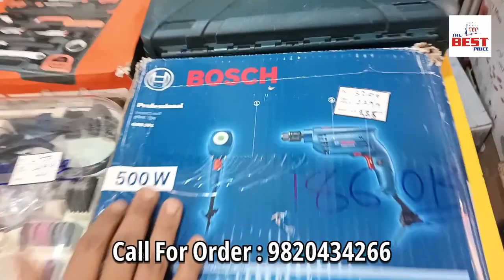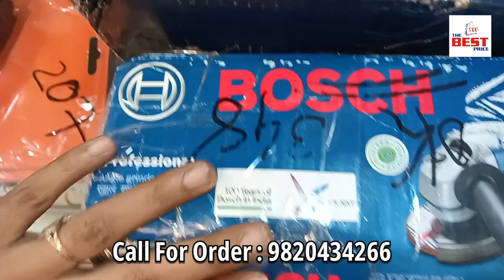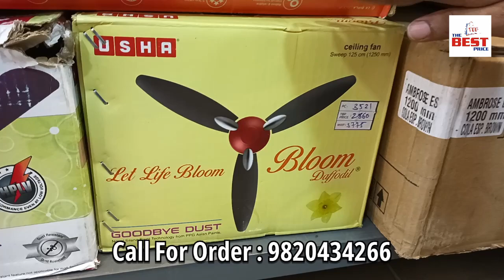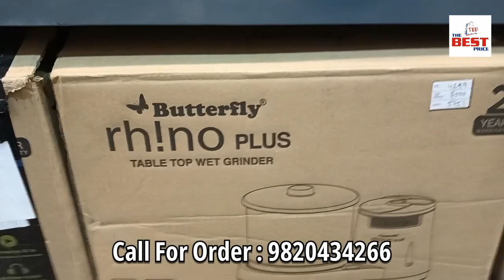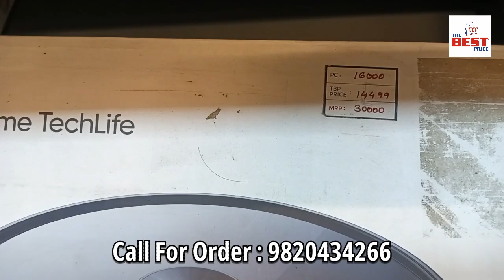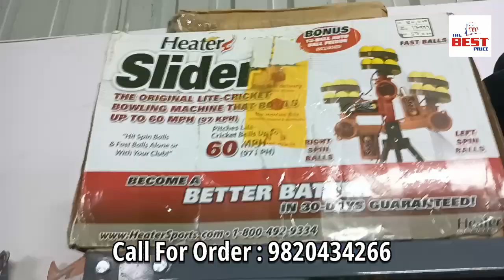New shop =Up to 75% off on all products.THE BEST PRICE : 9820434266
Up to 75% off on all products. Home appliances, kitchen appliances, smart gadgets, crockery, Hardwear, footwears and many more.

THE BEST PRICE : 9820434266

ADDRESS : Shop no 288/2285 Motilal Nagar no 2 MG Road opp: Datta Mandir near Bangur Nagar Metro station Goregaon west Mumbai 100104